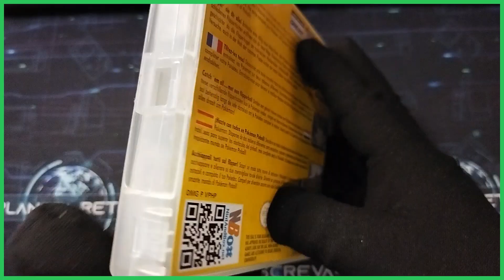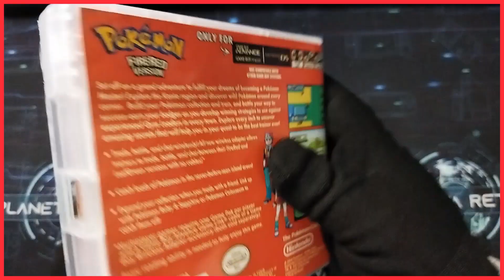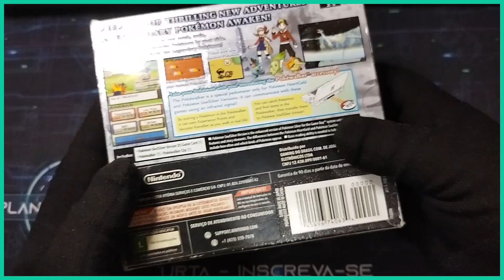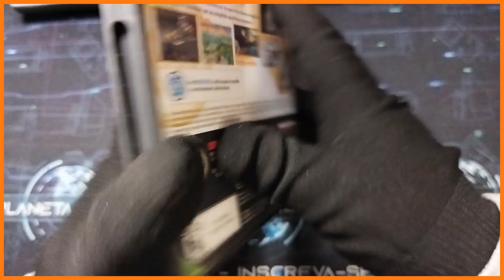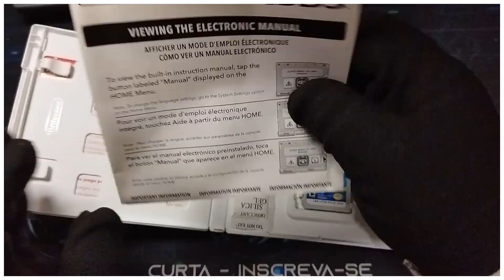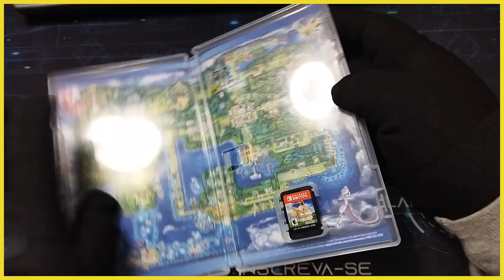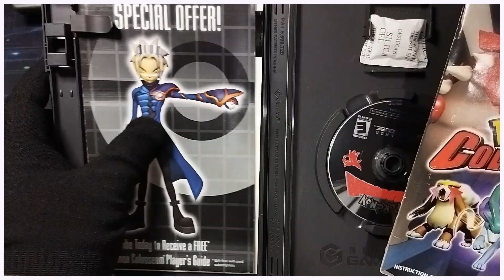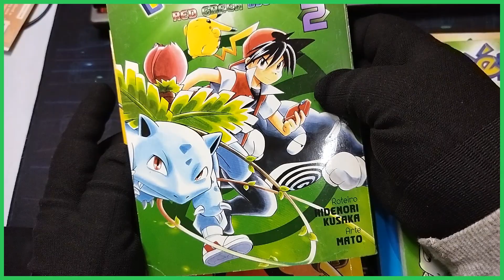Coleção Pokemon Atualizada 2022!!!